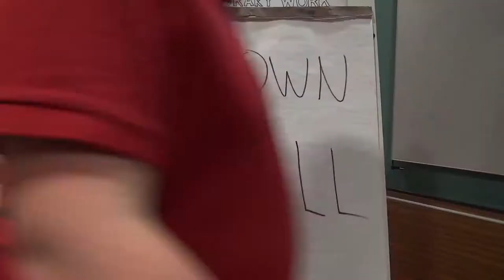The Caregiver (Pt .I)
March 2022 Update:
Sadly regret to inform everyone that my grandmother Gloria is no longer with us, she passed away at 94 years young. She (and her amazing cooking) will be surely be missed by me, my Uncle Dante, my buddy Steve, and everyone else in both my family, and everyone else she had interacted with throughout her short time on this planet :,(

In her words:
"I'd like the memory of me to be a happy one,
I'd like to leave an afterglow of smiles when life is done.
I'd like to leave an echo whispering softly down the ways, of happy times and laughing times and bright and sunny days. I'd like the tears of those who grieve to dry before the sun. Of happy memories that I leave when life is done"